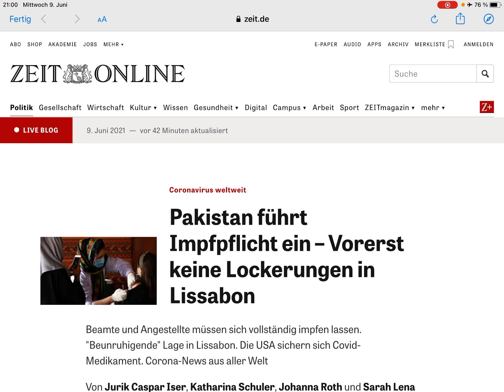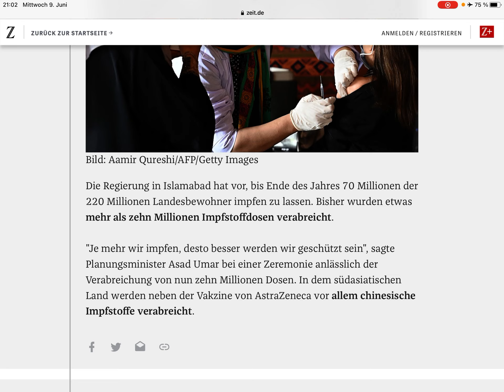Pflicht, fängt schon an… DEUTSCH